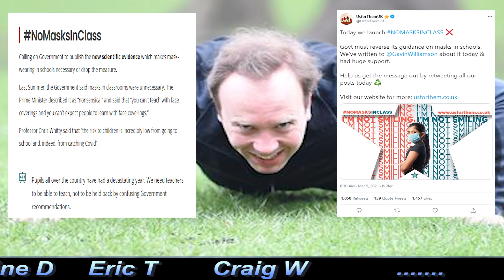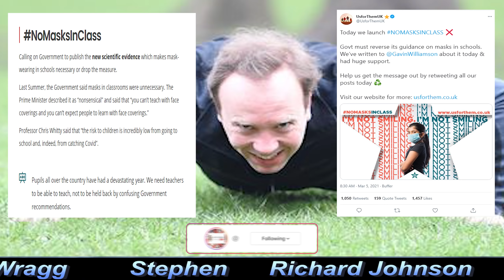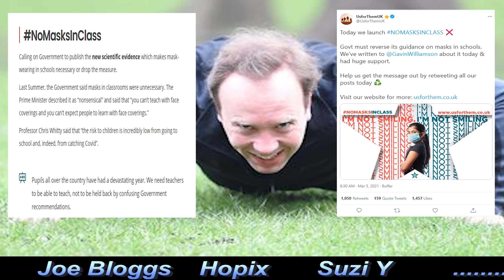NoMasksInClass Campaign Demands The Government Prove Scientific Basis For School Mask Mandate